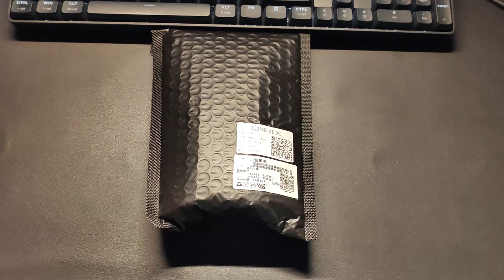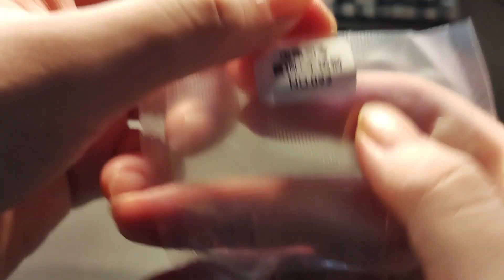WANWU Decision Commander Unboxing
Welcome to join our facebook group to get first-hand new product information